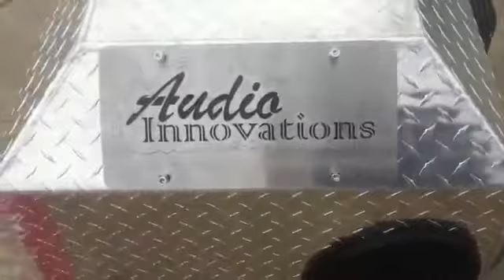Customer s kid soft ball radio